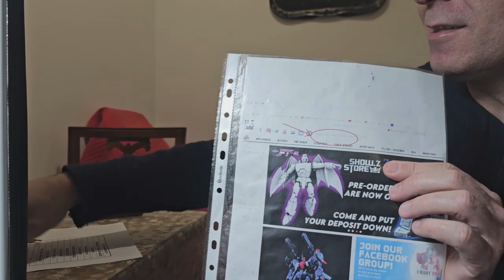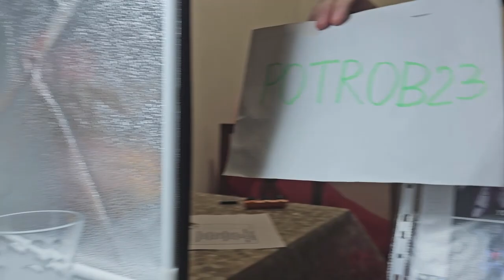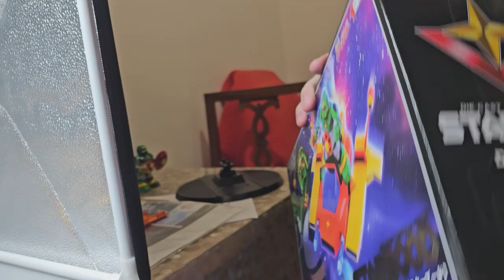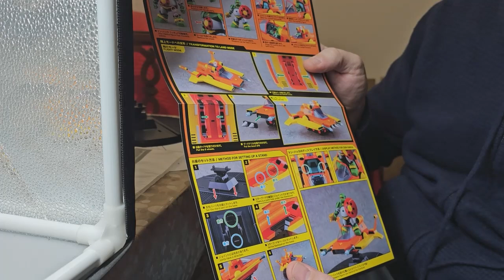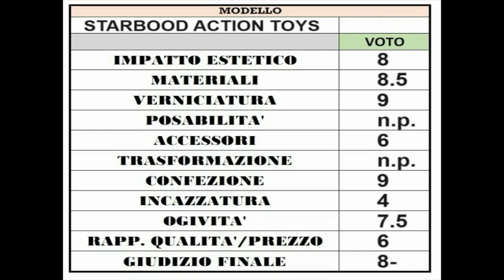recensione Starbood with Don Hakka (Starzinger) Action Toys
Nella sezione "support yuor favorite reviewer" sia sul sito che inserite il codice POTROB23 il vostro supporto per noi è molto importante